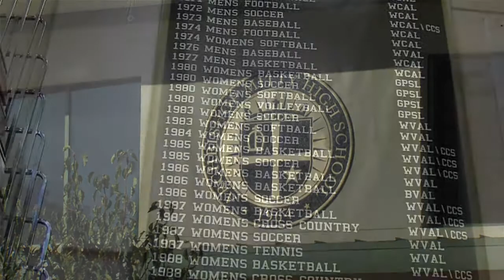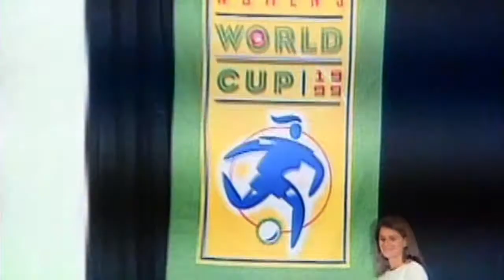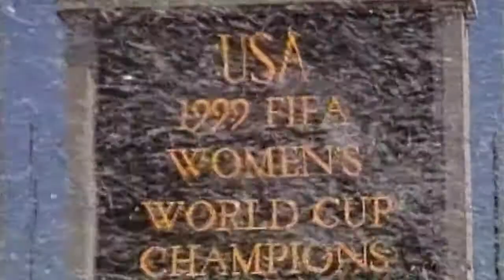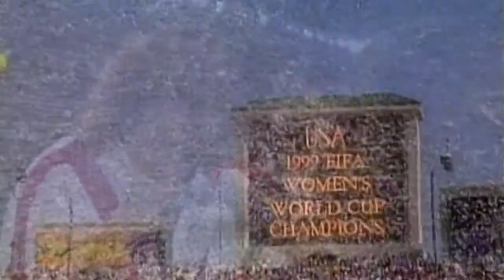Brandi Chastain: 2012 San Jose Sports Hall of Fame Inductee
Presented by San Jose Sports Authority